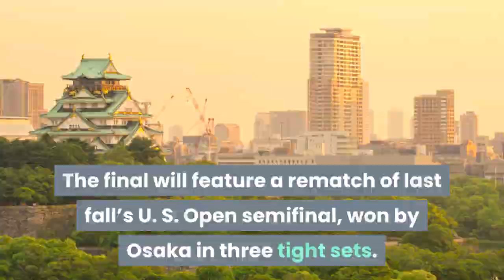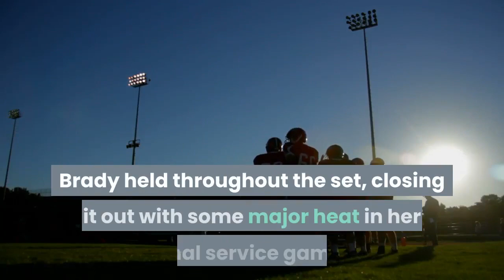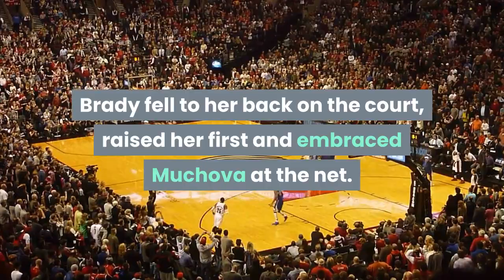Former UCLA Star Jen Brady To Face Naomi Osaka For Australian Open Title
An American woman will play for the Australian Open title but her name is not Serena Williams. After Serena lost to Naomi Osaka in the first semifinal Thursday, former UCLA star and No. 22 seed Jen Brady advanced to her first Grand Slam final with a 6-4, 3-6, 6-4 win over No. 25 Karolina Muchova of the Czech Republic. Muchova had stunned world No. 1 Ash Barty in the quarterfinals. The final will feature a rematch of last fall’s U. S. Open semifinal, won by Osaka in three tight sets. Osaka went on to win the title while honoring African-American victims of police violence with a series of masks, and will be a big favorite as she seeks her fourth major title. Osaka, 23, is 2-1 against Brady, 25.“I’m obviously pretty excited to be in the finals here at the Australian Open, ” she said in her on-court interview.“It’s an incredible achievement. I think it will be a really tough match, obviously. She’s won a few Grand Slams. We had a tough match at the U. Open in the semifinals. I think she even said that it was one of her top matches, which was a little bit unfortunate for me at the time. I think it will be a really good match and I hope you gusy [the fans] can come out and enjoy it. ”Brady advanced to her maiden Slam final despite being one of 72 players who spent 24 hours a day in a hotel room for 14 days prior to the tournament due to Covid-19 protocols established by the Victorian government. The winner of Saturday’s title will earn $2. 1 million, while the runner-up will take home 1. 2 million. Brady has career earnings of a little over $2 million. After they split the first two sets, Brady secured a 3-1 lead in the third when Muchova sailed a forehand wide on break point. Brady held throughout the set, closing it out with some major heat in her final service game. After Muchova saved four match points and Brady one break point, Brady closed it out when Muchova sailed a forehand long. Brady fell to her back on the court, raised her first and embraced Muchova at the net.“I can’t feel my legs, ” Brady, overcome with emotion, said in her on-court interview. “My legs are shaking, my heart is racing. ”Brady, a national champion at UCLA in 2014, has been red-hot since winning her maiden WTA title last August in Lexington, where she handled fellow American Coco Gauff in the semifinals before dispatching Jil Teichmann of Switzerland in the final. The Harrisburg, Pa., native then reached the semis of the U. Open and pushed Osaka to the brink.“I think she really is starting to believe that she can make a run and win a Slam, ” Stella Sampras, the UCLA women’s coach and sister of Pete Sampras, said going into the U. Open. Now she’s one match win from a Grand Slam title.“I’m sure I’ll be nervous but I’m going to be super-excited, ” she said.